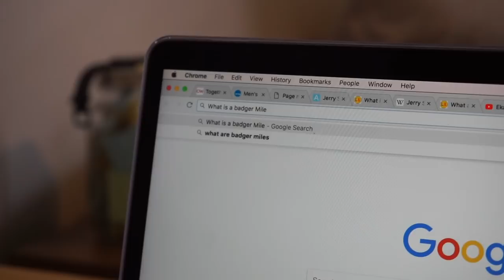What is a Badger Mile? | How to Run More and Feel Better!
This week I decided to make a video about this great training tool called Badger Miles!! I learned about them a couple weeks ago from my college coach, and I have been using them since! The Badger Mile was initially used by the University of Wisconsin from the late 1990's till the early 2000's when they were a powerhouse under the direction of Jerry Schumacher.

If you want to start running Badger Miles and need a cheat sheet, I have created a quick spreadsheet to base your run time off of!

Live Happy.
Be Healthy.